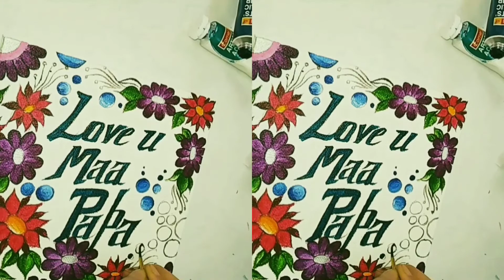Easy beautiful hand painted canvas for beginners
Want to learn how to paint?
Welcome to The Color BreeZze.
This channel will bring you a series of beautiful and easy Art and craft ideas.

This video is going to show you:-
• How to paint an easy beautiful canvas.
• How to make easy floral paintings.
• How to draw easily after defining outlines.